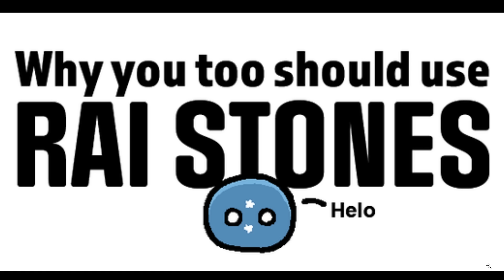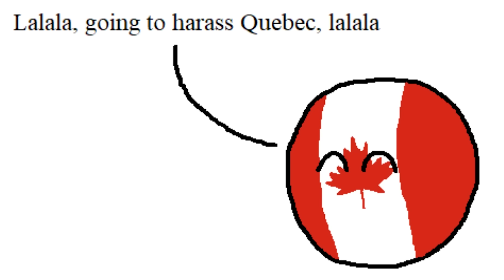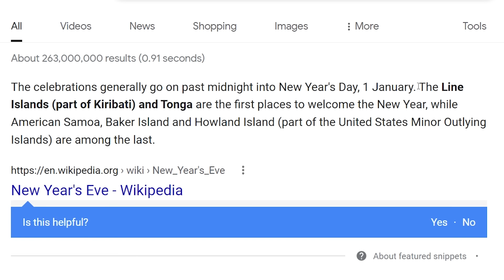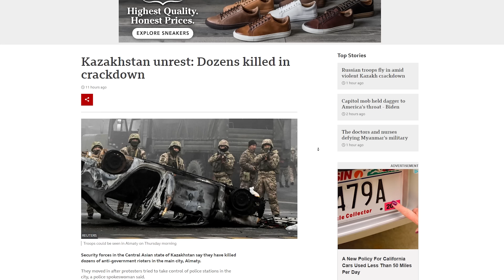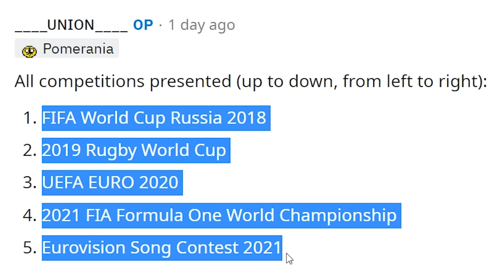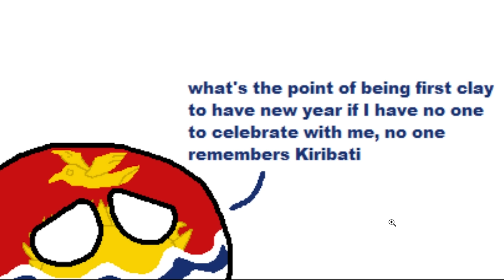How to Deal with Russia...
Russia has a lot to think about

Aaron Franke
Abolish Wyoming 2021
AlfonzoM6
AryanAfterHours
Barnsky W
BringBackPolandball
Dalton D
Drew's Argentinan Grandpa
Drewsasussybakachangemymind
Elijah senpai
Full Send Nic
Hawkz Hawkz
I'm_boutta_nut
LuxembourgLover
McBlorf
MineBrothers999xtube
Multipler Sign
Papi Druwu
Patrick C
Peter T
Popcorn 2008
Ryan N
Stormtrooper501
Andrew L
Astrakonix
ClBlr
luxembourghater
Joe Dubya
OhYesGuy
RageCake
TannerOfNazareth